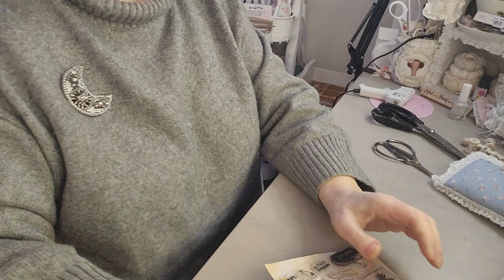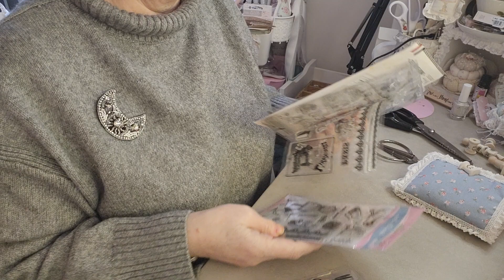tuto pour le concours gros bisous 😚